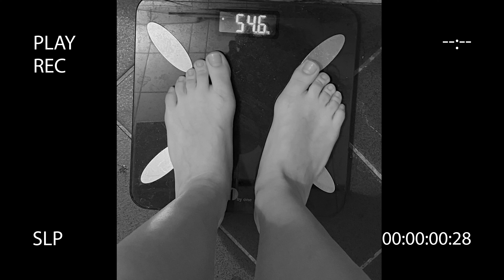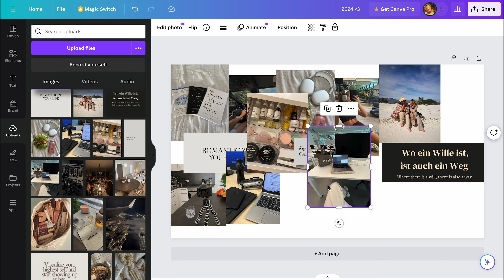2024 hedeflerimi beraber yazalım 🦋 Vizyon panosu yapımı ve 2023 hedeflerimi gözden geçirme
Yılbaşı zamanı benim yılın en sevdiğim zamanlarından biri! O yüzden bu videoda sizle 2023 için koyduğum hedefleri paylaşıp hangilerini başardım hangisi gerçekleşmedi onu paylaşıyorum, ve 2024 senesi için taze, heyecan dolu hedeflerimizi beraber koyuyoruuz. 🎄

Tabiki videonun sonunda 2024 yılı için vizyon panosu / hayal panosu da hazırlıyoruz beraber. Sen de kalemini kağıdını al, beraber 2024e harika bir başlangıç yapalım. ♥️

Yorumlarda buluşalım!

Music 🎧